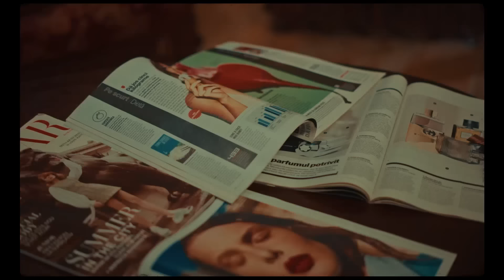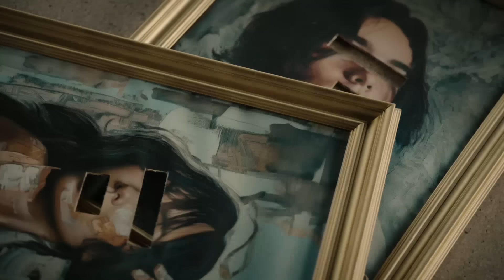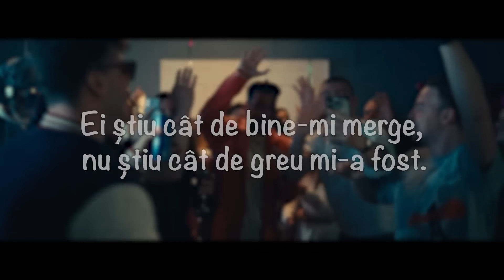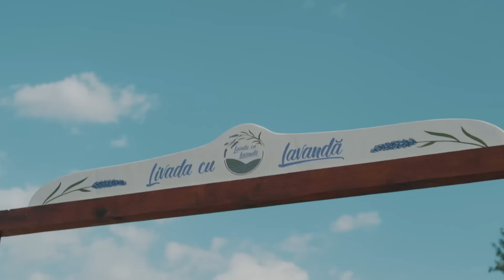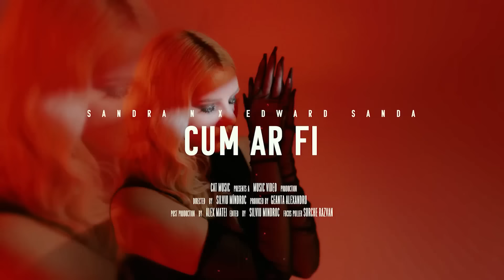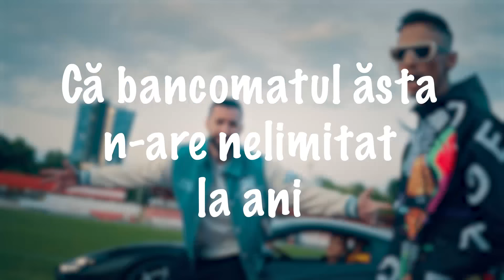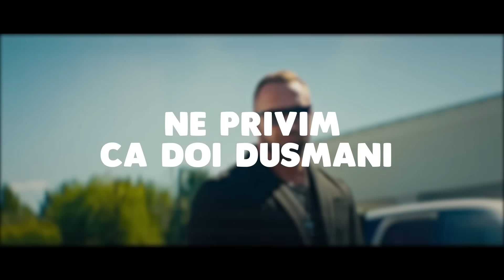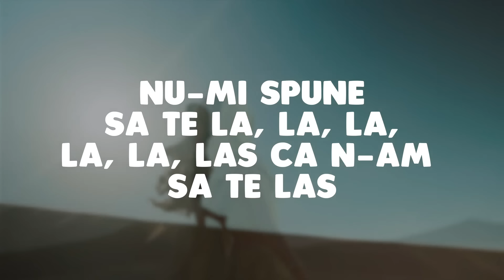Romanian Music 2024 November 🤩 Top 40 Romanian Hits 2024 🤩 Best Romanian Songs 2024 Mix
🔴 Romanian Music Hits 2024 🔥 Top Romanian Songs 2024 🔥 Romanian Mix 2024 - Youtube Playlist
🟢 Best Romanian Songs 2024 🔥 Popular Romanian Music 2024 Mix 🔥 Romanian Hits 2024 - Spotify Playlist

Tracklist:
00:00 - Connect-R - Sokeres ｜ Official Video
02:44 - Edward Sanda x BiBi - Tu esti desert ｜ Official Video
05:23 - Andia  - De la Dela ｜ Official Video
08:43 - MIRA x Theo Rose - Ca-n România
11:39 - Oana Radu - Cine Zice Ca-i Usor 🥹 (Videoclip Oficial)
14:47 - Theo Zeciu & Smiley - VTM (Official Video)
17:47 - MIRA - Ring, Ring ｜ Official Video
20:13 - MIRA x rares - Să Fii Tu ｜ Official Video
23:34 - The Urs - Pamantul ｜ Official Video
26:24 - RUBY - Vina mea ｜ Official Video
29:25 - MIRA x florianrus - Încă Ne Iubim ｜ Official Video
32:19 - Smiley - Aia e (Lyrics)
35:06 - Cabron ft. Theo Rose - Fructul interzis (Lyric Video)
38:38 - Lidia Buble - Buzele Tale M⧸V
41:22 - JO - Sa curga sampania (Official Video)
44:21 - 3 Sud Est x Andia - Inseparabili
47:40 - Elena & Mandinga - Asa, cum esti tu ｜ Official Video
51:01 - JUNO - Iubire cu Parfum de Lavanda (OST)
53:34 - JUNO X MIRA - Toata noaptea
56:18 - ELENA - Cel mai bun om de pe pamant ｜ Official Video
59:14 - MIRA x JUNO - E Româncă ｜ Official Video
01:02:10 - Sandra N x Edward Sanda - Cum ar fi
01:05:05 - Lidia Buble - Rosu nuclear M⧸V
01:07:41 - Smiley - Culoarea ta ｜ Official Music Video
01:10:49 - Smiley feat. JUNO - Scumpa foc ｜ Lyric Video
01:13:57 - Edward Sanda - Senorita ｜ Official Video
01:17:11 - 3 Sud Est - De-ar vorbi inima
01:20:33 - JO - Tot la tine ma intorc
01:22:56 - MIRA - Dor De Tine ｜ Official Video
01:26:18 - Feli - Apă și Ploaie
01:28:59 - Claudia Patrascanu - Cine-i de vina
01:31:57 - Cabron feat. @Smiley & @PUYA - Departe de apus
01:35:20 - Edward Sanda - Neiubirea Ta ｜ Official Video
01:38:27 - @CleopatraStratan - M-ai indragostit ｜ Official Video
01:41:30 - Cleopatra Stratan - Stiu ca ti-e dor M⧸V
01:44:15 - MIRA x Uzzi - 16 Ani ｜ Versuri
01:47:56 - ADDA - Anii Mei (Official Music Video)
01:50:32 - MIRA - N-am Sa Te Las (Versuri ⧸ Lyric Video)
01:53:32 - 3 Sud Est - Unu
01:56:50 - 3 Sud Est - In camera ta ｜ Video Oficial